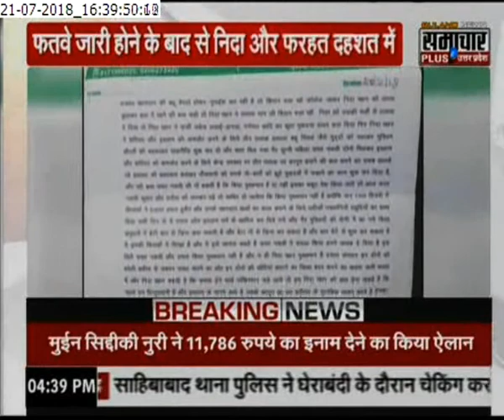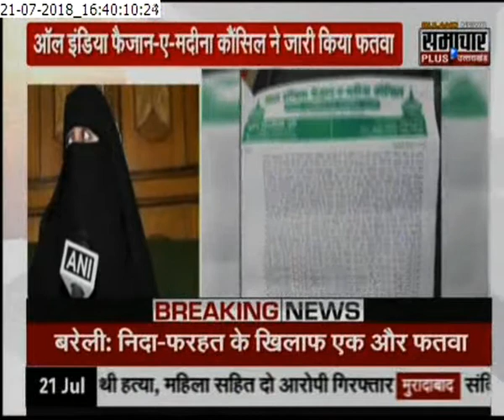बरेली निदा - फरहत के खिलाफ एक अौर फतवा, चोटी काटने अौर पत्थर मारने वाले को इनाम की घोषणा